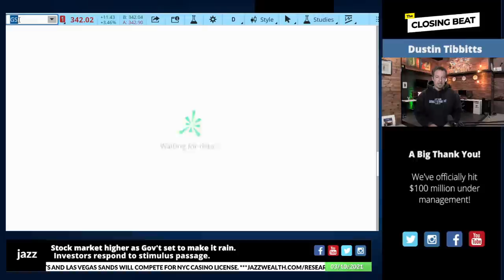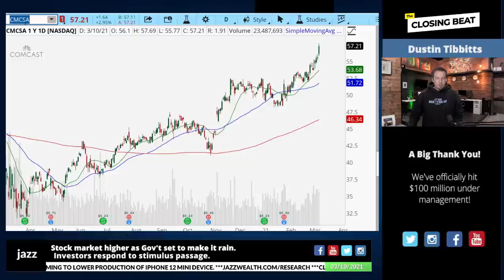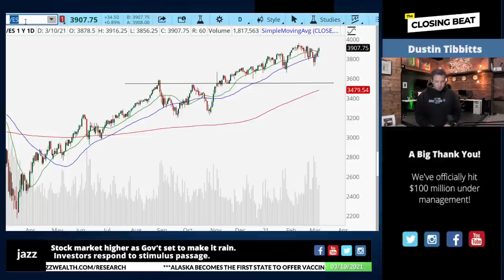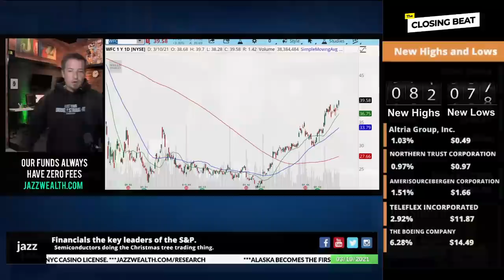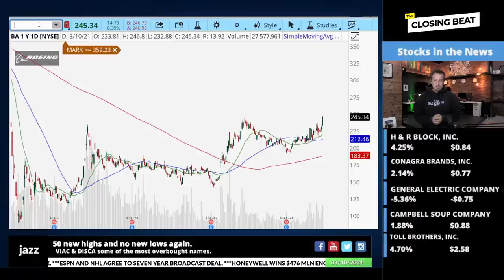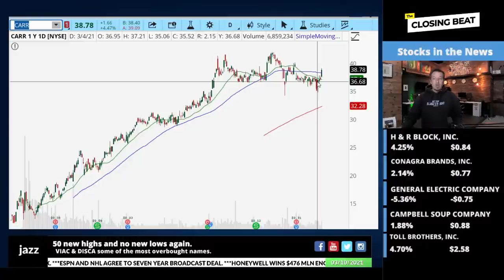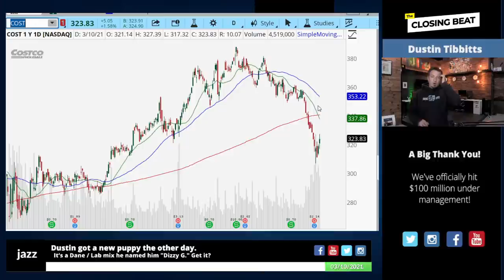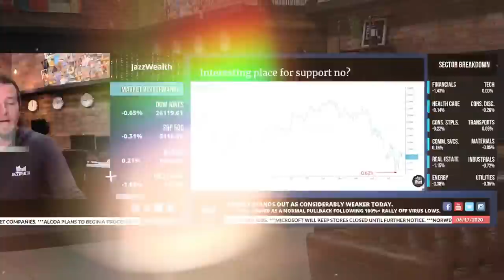Stock market higher on stimulus passage. Tech continues weakness.| The Closing Beat.